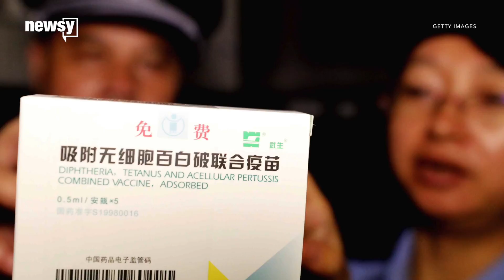More faulty children's vaccines found in China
Chinese investigators say a pharmaceutical company is responsible for another batch of defective children's vaccines.